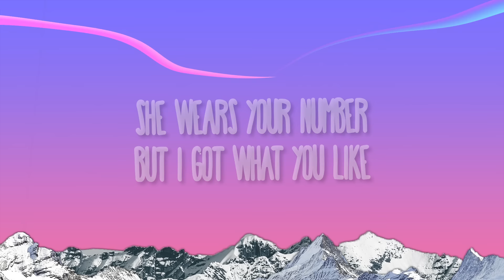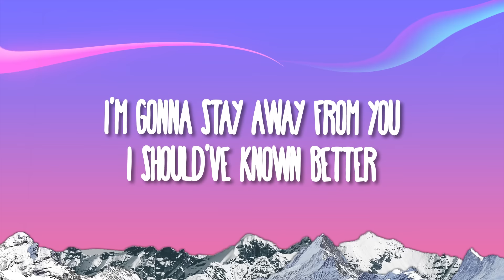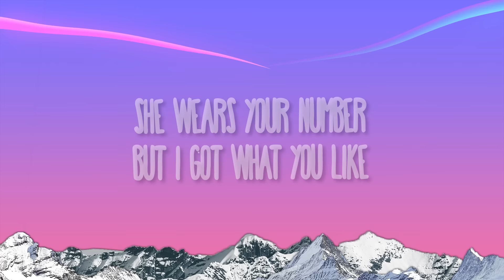Tate McRae - hurt my feelings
(Lyrics):
[Intro]
She wears your number, but I got what you like
She's got you right now, but I’m still on your mind

[Verse 1]
I should've known better
You should've known better than me
Nights staying up talking
Told me everything except where was she
Now I’ve got you figured out
I'm tryna tell myself
I'm gonna stay away from you
You got a way that's gonna weigh-weigh on me

[Chorus]
(Oh, na-na-na-na) Got me heavy breathin'
(Oh, na-na-na-na) Every time we're speakin'
(Oh, na-na-na-na) Got me real, real deep in
Want you so bad, baby, hurt my feelings
(Oh, na-na-na-na) Got me mеssed up dreamin’
(Oh, na-na-na-na) That your girlfriend’s lеavin'

[Verse 2]
I wanna do somethin’ I know ain't polite, like
Show up at your house without callin' (Callin')
Like doin’ somethin' batshit, make you fall all in
She's where you're wakin' up
She's got you makin' up such pretty boy excuses
Ooh, but I know one thing (One thing)
She can't stop it happenin' in my mind (Oh, na, na)

[Chorus]
(Oh, na-na-na-na) Got me heavy breathin' (No)
(Oh, na-na-na-na) Got me messed up dreamin' (Messed up dreamin')
(Oh, na-na-na-na) That your girlfriend's leavin' (Girlfriend's leavin')

[Outro]
No, no
No, baby, hurt my feelings